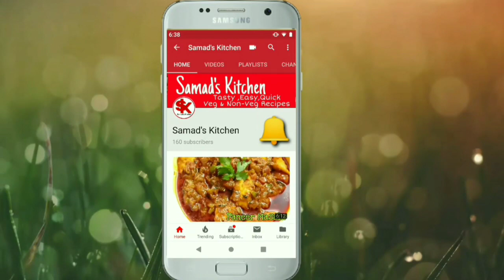Don't make plain Paratha make Masala Paratha । मसाला परांठा । Samad's Kitchen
Ab Masala paratha aap bana sakte hain badi asani se . Is video mein maine do ASAN tarike bataye hain MASALA PARATHA banane ke . is masal parathe ke saath aap ko koi achar , chutney aur sabzi ki zaroorat nahi hai . bas aap isko bana kar asie hi khali paratha kha jayenge yeh itna tasty , crispy aur yummy hai.

Powdered Masala :
Chaat masala Powder             1/2 tsp
Gram Masala Powder               1/2 tsp

Half onion & 5-6 garlic clove paste

THANKS for WATHING "Samad's Kitchen'